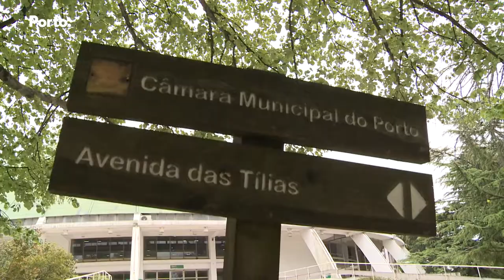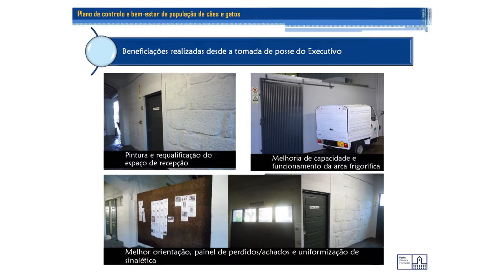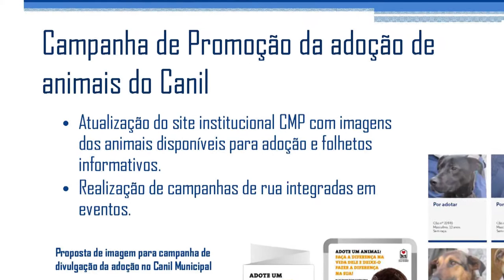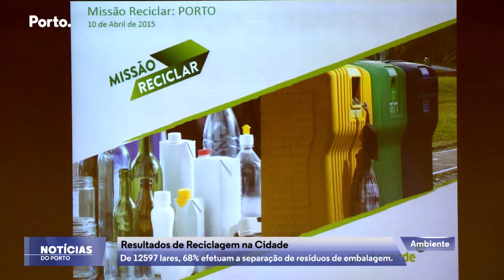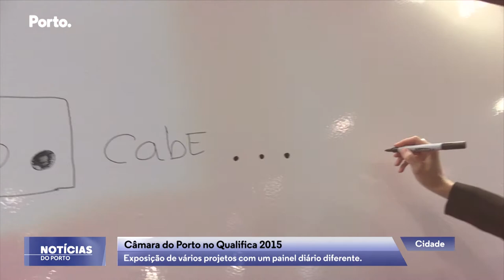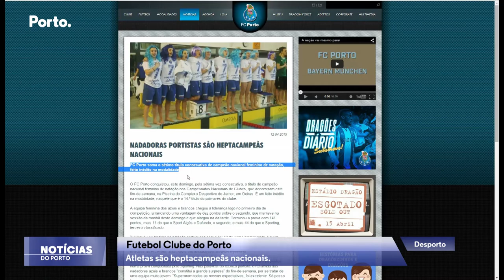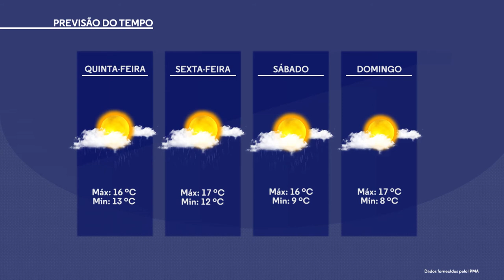Notícias do Porto | 15 de abril de 2015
Temas da Semana:
- Plano para o Canil Municipal e Centro de Recolha Animal
- Requalificação dos jardins municipais, desde 2014
- Mercedes grava publicidade na Invicta
- Open House no Porto, Gaia e Matosinhos
- Atletas do Futebol Clube do Porto heptacampeãs nacionais
- Dados sobre a Reabilitação na cidade do Mercado Imobiliário Português e Sociedade de Reabilitação Urbana
- Sociedade Ponto Verde avalia reciclagem da população portuense.
- Clube de Judo do Porto lança primeiro livro português em braille
- Qualifica 2015, na Exponor
- Projeto Metamorfose na imprensa espanhola
- Prémio de Melhor Programação Cultural Autárquica 2014 para o município